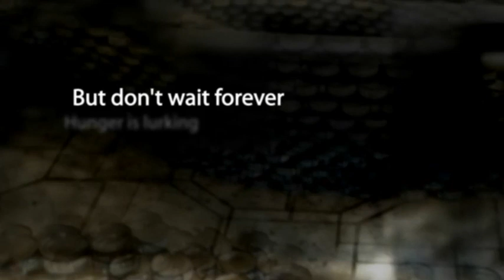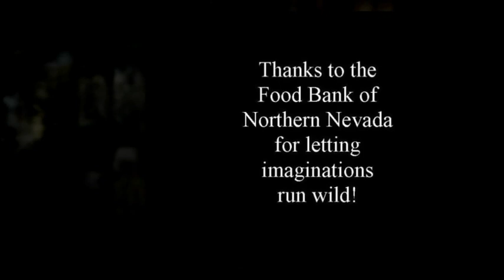CANstructions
The Food Bank of Northern Nevada generated 22,330 pounds of food and enough cash for 2,936 meals in this year's CANstruction contest in Reno, NV. Video and photos created by Arlene Williams, VISTA, Nevada Volunteers. To read her blog about this video go
CANstruction Credits:
Empty Stomach Person Entry--GuiDenby, Inc;
Bowl Entry--Food Bank of Northern Nevada;
Door Entry--Sierra Nevada Job Corps Center;
King Kong Entry--TMCC Design Class #1;
Can Can Girl Entry--TMCC AIAS;
Train Entry--The Davidson Academy of Nevada;
Hourglass Entry--TMCC Design Class #2;
Juke Box Entry--Jerry Whitehead's 5/6 School Within a School Program;
Snake Entry--Kendyl Depoali Middle School;
Bulldog Entry--Alice Maxwell Elementary - Team Up.